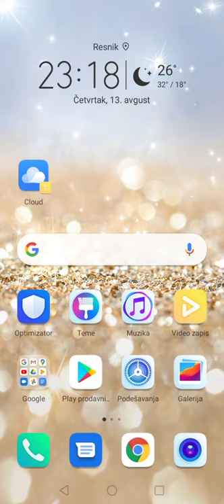Gt racing 2 Best drive on the world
Gt racing 2 Driving with a bugatiem